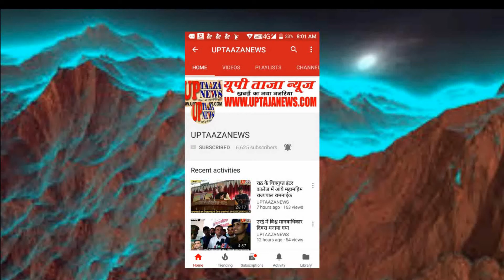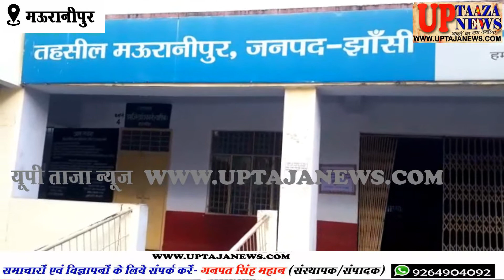कर्ज व आर्थिक तंगी से परेशान किसान ने लगाई फांसी